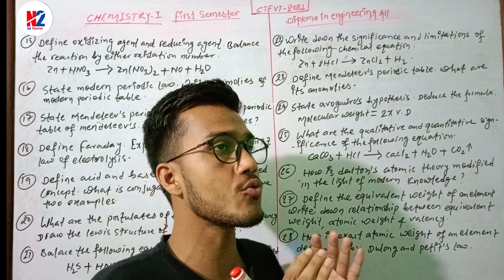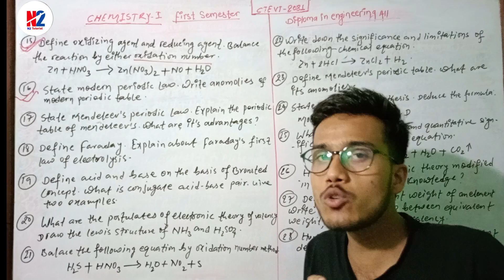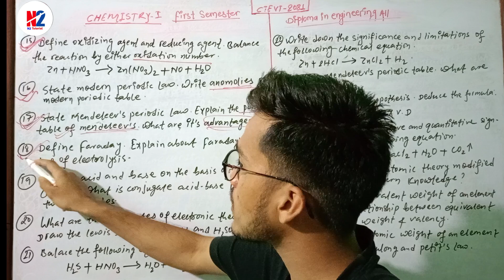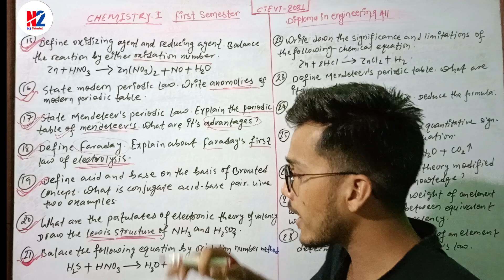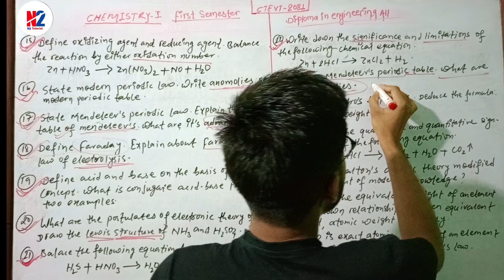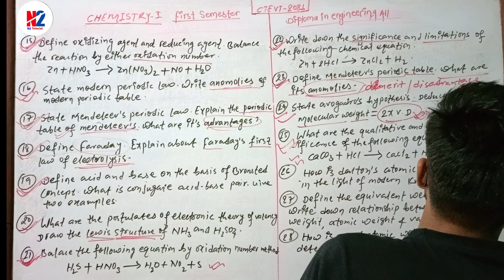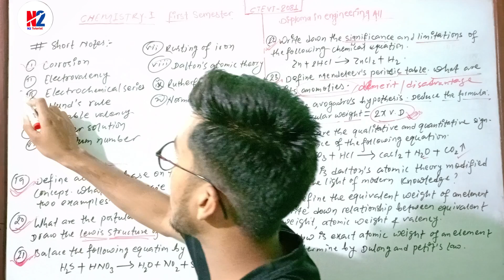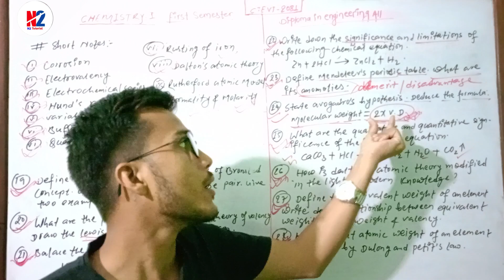CTEVT 2080/81||CHEMISTRY QUESTION||FIRST SEMESTER||CTEVT FINAL EXAM